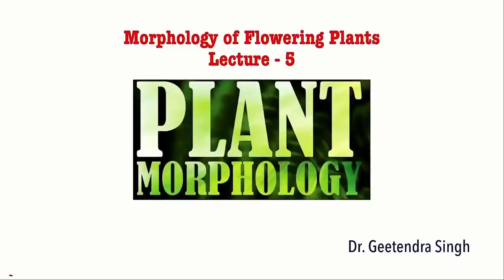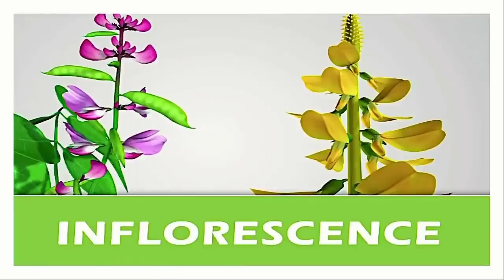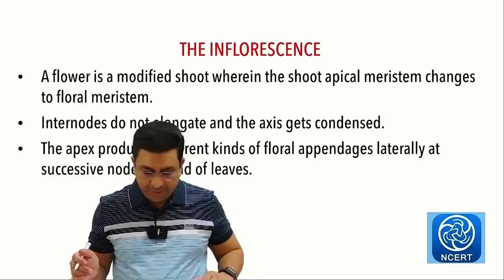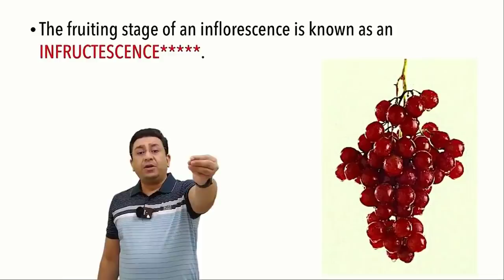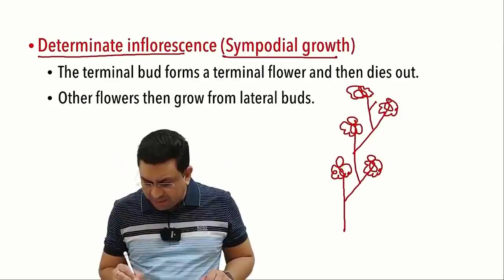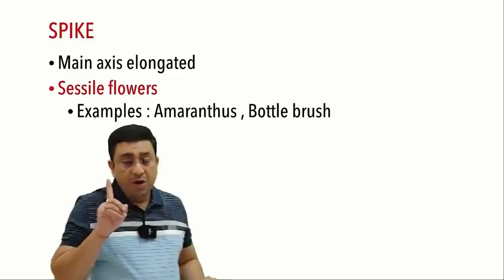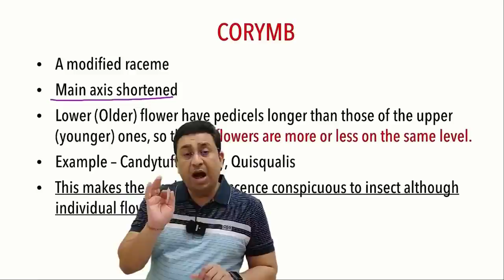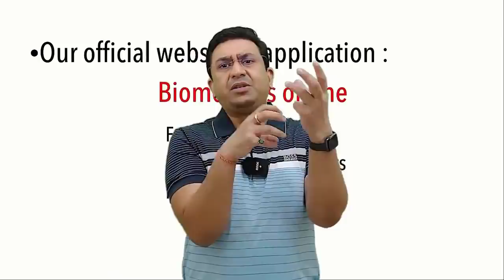Morphology of Flowering Plants l lecture 5 l Biology l NEET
1. Inflorescence
2. Monopodial growth
3. Sympodial growth
4. Peduncle
5. Rachis
6. Solitary flower & Pedicel
7. Infructiscence
8. Racemose inflorescence
9. Cymose inflorescence
10. Raceme, Spike, Catkin & Spadix
11. Corymb & Umbel
12. Head or capitulum

1. Biomentors online films (Educational movies)

✅Biology
1. Basics of Biology -
2. The living world -
3. Cell the unit of life -
4. Reproduction in organisms -
5. Human Reproduction
6. Reproductive health
7. Human Health & diseases
8. Cell Cycle & Cell Division
9. Biomolecules
10. Molecular basis of inheritance

✅Chemistry
1. Structure of Atom -
2. Solutions
3. Chemistry Classification of Elements and Periodicity in Properties
4. Redox Reactions
5. Surface chemistry
6. Electrochemistry
7. Chemical Bonding
8. Chemical Kinetics
9. General Organic Chemistry
10. Hydrocarbons

✅Physics
1. Basic mathematics for Physics
2. Dual nature of radiation and matter
3. Atoms
4. Units and Measurements
5. Nuclei
6. Scalars and Vectors
7. Semiconductor Electronics
8. Motion in a straight line
9. Motion in a Plane
10. Current Electricity
11. Work Power Energy
12. Electric Charges and Fields

👇Our Popular mobile applications: (Available at google play store)👇
1. Biomentors online - For NEET aspirants
2. Next medico - For MBBS undergoing students
3. McMedico - For educators
4. Doctor Probe - For online medical consultation